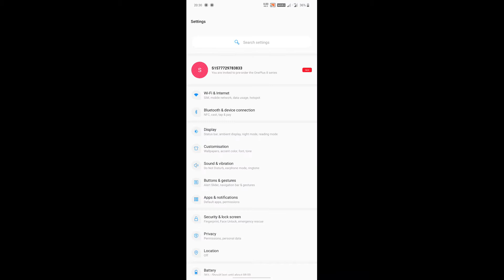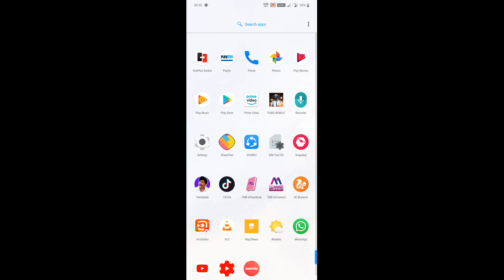CHANGE 2G 3G NETWORK TO 4G | NO MORE PING (MS) PROBLEM | SOLVING THE 4G NETWORK PROBLEM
THIS VIDEO TELLS HOW TO SET 4G NETWORK CONSTANTLY , THIS WILL MAKE UR PING ON HIGH.